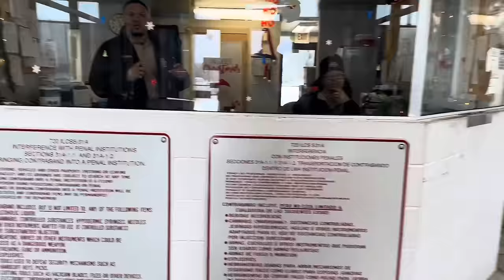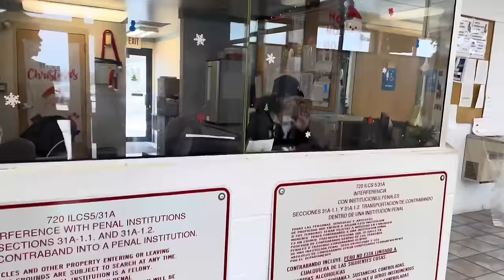PRISON GUARDS WANTS JOURNALIST TO SUBMIT TO THEIR AUTHORITY-FIRST AMENDMENT AUDIT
This video is intended for news and educational purposes only